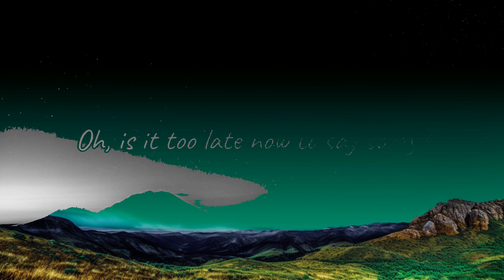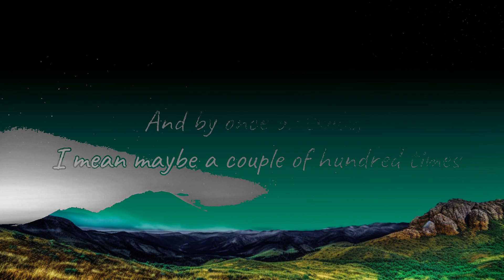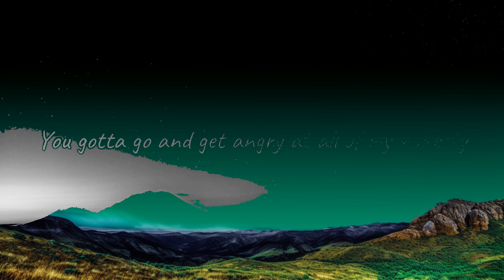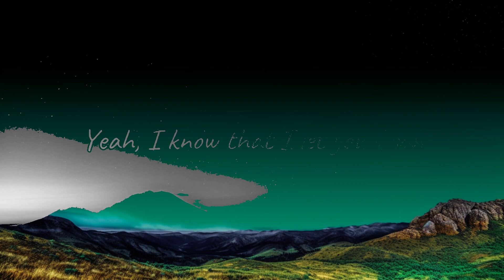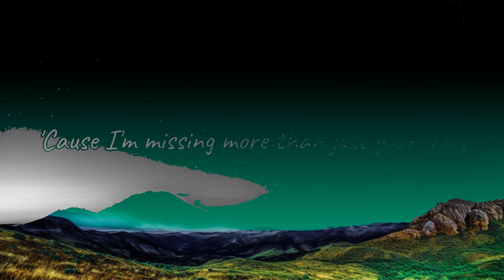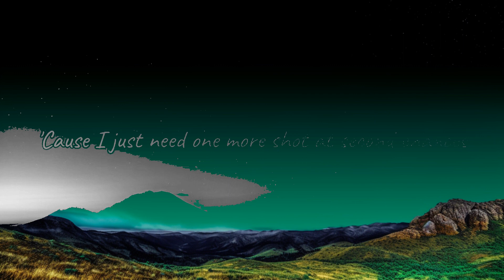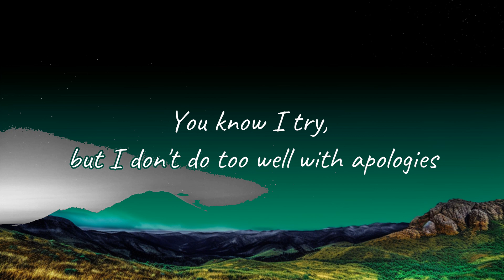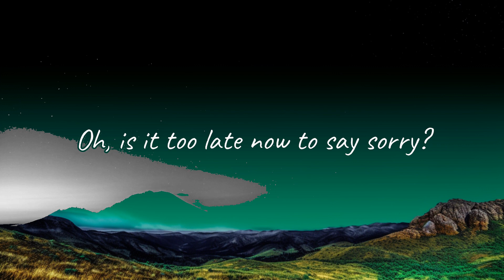1 Hour | Justin Bieber - Sorry (lyrics) | Lyrics Journey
1 Hour |  Justin Bieber - Sorry (lyrics)  | Lyrics Journey
1 Hour |  Justin Bieber - Sorry (lyrics)  | Lyrics Journey
1 Hour |  Justin Bieber - Sorry (lyrics)  | Lyrics Journey

You gotta go and get
Angry at all of my honesty
I hope I don't run out of Time could someone call the referee

I know you know that I
made those mistakes maybe once or twice
And by once or twice I Mean
Maybe a couple a hundred times
So let me oh let me
Redeem oh redeem oh my self tonight

Yeah
Sorry yeah
Sorry

I'll take every single piece of the blame
If you want me too
I'll go I'll go and then
You go you go out and spill the truth

Sorry (oh)
Sorry

Sorry (oh)
Sorry